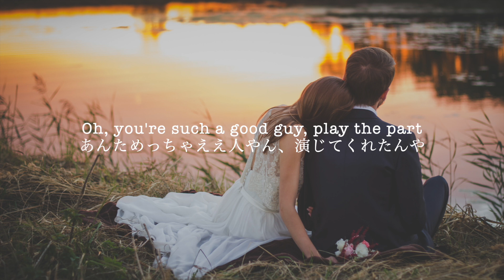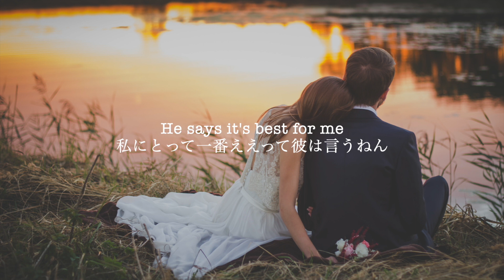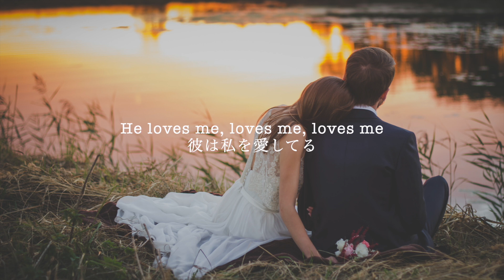He Loves Me, But... - Sofia Carson【関西弁和訳】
標準語バージョンです！